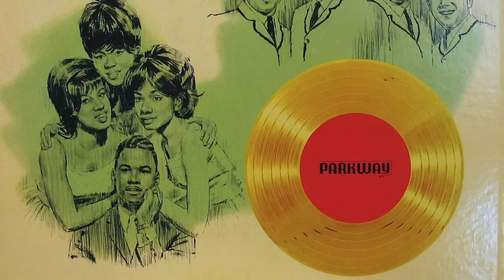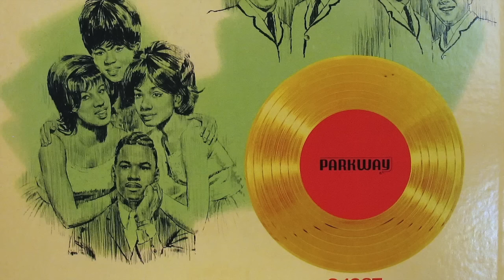Dovells - "Bristol Stomp"